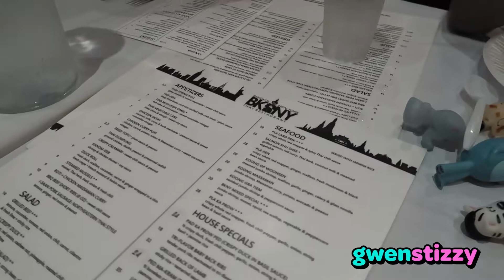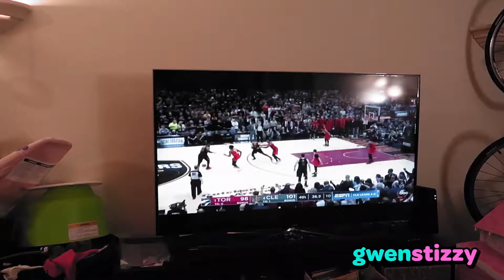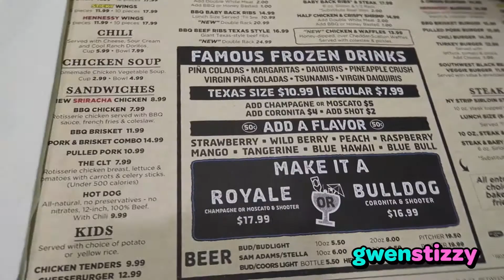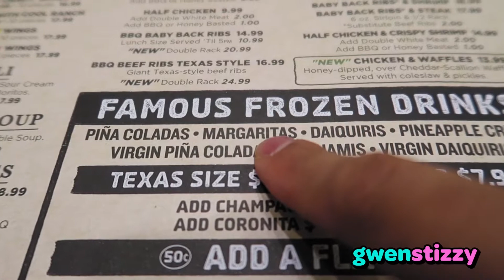Tato Takes A Trip To NYC!! Yipee!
It's Gwenny & Ellie!

We are a family of four who love to have a great time exploring what life has to offer. We offer you a glimpse of our adventures, and we're glad to have you aboard! Love and kisses!